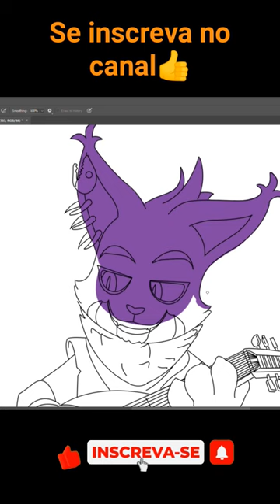Desenhando e colorindo scrimshaw billie bust up